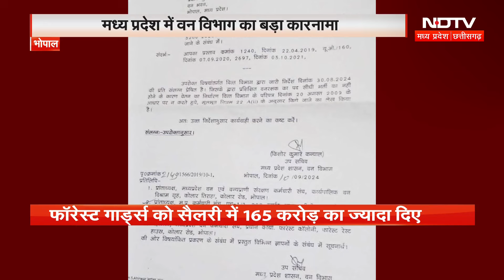Salary Irregularities in MP: एमपी के Forest Department की सैलरी में बड़ी गड़बड़ी, जानिए मामला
मध्य प्रदेश (Madhya Pradesh) से एक बार फिर अजब-गजब कारनामे सामने आए हैं. यहां वन विभाग ने 6592 फॉरेस्ट गार्डों को गलती से 165 करोड़ से अधिक का सैलरी भुगतान कर दिया है. गड़बड़ी का खुलासा होने के बाद अब सरकार ने ब्याज समेत इसे वसूलने के लिए आदेश जारी किए हैं.